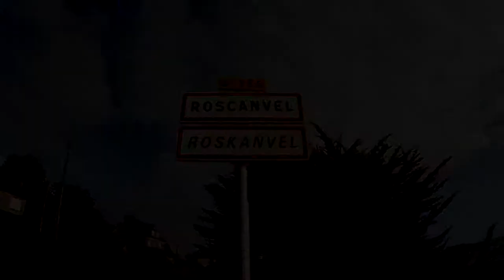Cale de Quélern (Baie de Roscanvel, Rade de Brest), 27 nov 2011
Cale de Quélern (Baie de Roscanvel, Rade de Brest), 27 nov 2011, 13h40, basse mer de coefficient 100.